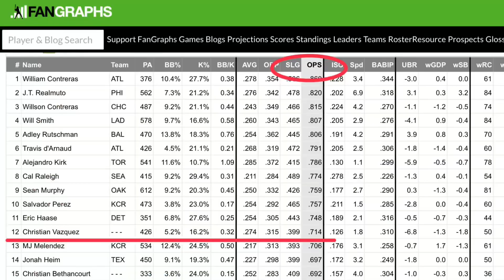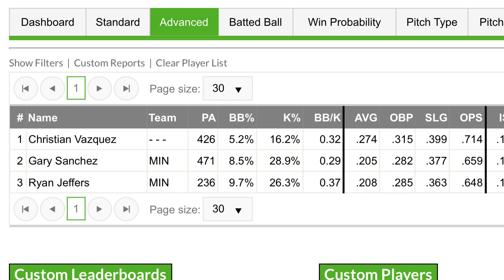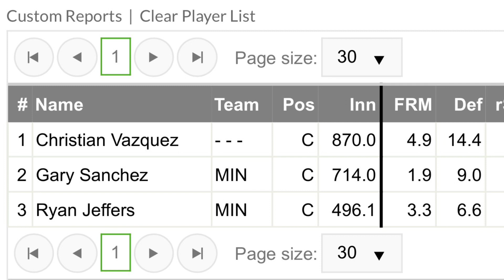Christian Vázquez Solves Twins Catching Concerns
The Minnesota Twins signed catcher Christian Vázquez to a three-year, $30 million deal. This is the first free agent signing for the team of the 2022-23 offseason. Here’s an overview on what he brings to the table.